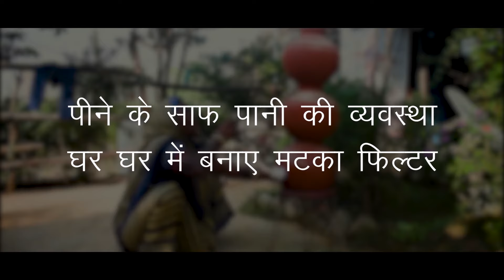Matka Filter assembling process